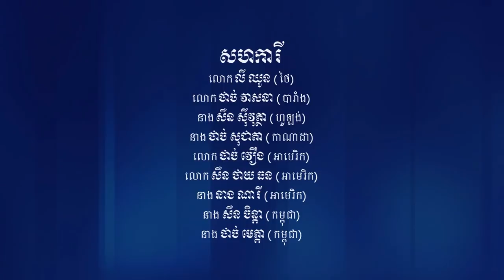ការបោះពុម្ពសៀវភៅ លក្ខន្តិកៈ និង បទបញ្ញត្តិ នៃសហព័ន្ធខ្មែរកម្ពុជាក្រោម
លោក ថាច់ វឿង ធ្វើបទសម្ភាសន៍
ព្រះតេជព្រះគុណ សឺង យ៉ឹង រតនា
ជាប្រធាននាយកដ្ឋានព័ត៌មាន នៃ
សហព័ន្ធខ្មែរកម្ពុជាក្រោម អំពីការ
បោះពុម្ពសៀវភៅ លក្ខន្តិកៈ និង
បទបញ្ញត្តិ នៃសហព័ន្ធខ្មែរកម្ពុជាក្រោម ។